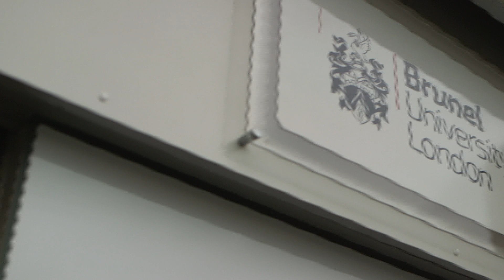Students and the UK Election Dec 2019 by Said Shehata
Report on the role of students in the UK election that was held in 12th Dec 2019. I talked with students from the Westminster University. It gave context to what extent students could make a difference. Brexit was the main issue upon which students intended to vote.